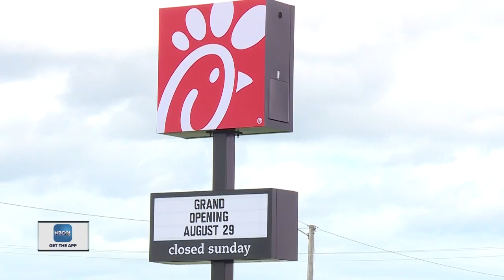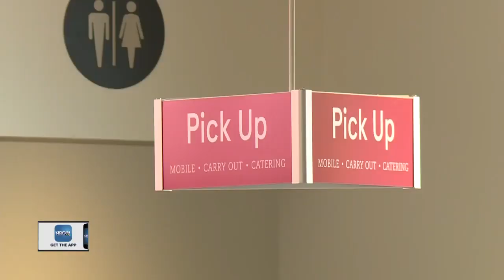Chick-Fil-A opening in Grand Chute